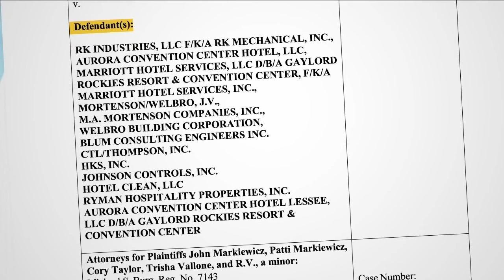Victims of Gaylord Rockies Resort HVAC collapse speak 1 year later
Denver7 Investigates has obtained exclusive pictures and videos of the tragedy that unfolded at the Gaylord Rockies indoor waterpark one year ago.